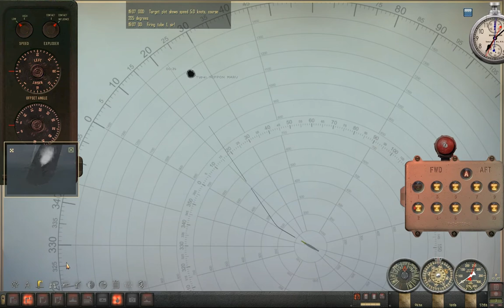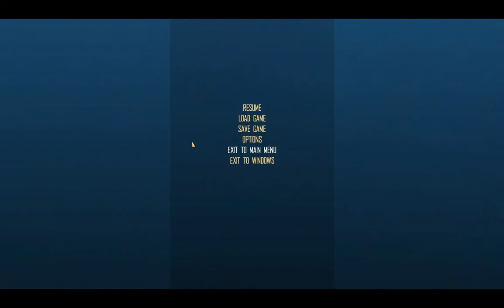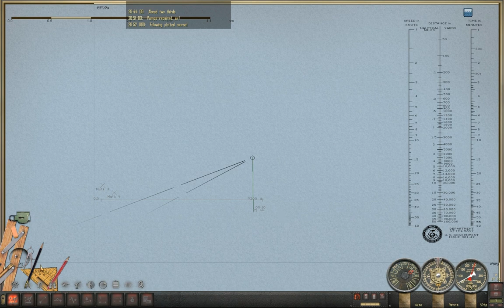Let's Play Silent Hunter IV with mods (part 21): Floating Bomb, Stinky Sinky, Arms Merchants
LC: Sorry about the sound quality on this one. My wifi signal was interfering with the cables, I found out. So you learn a few technical things along the way, isn't that nice..!